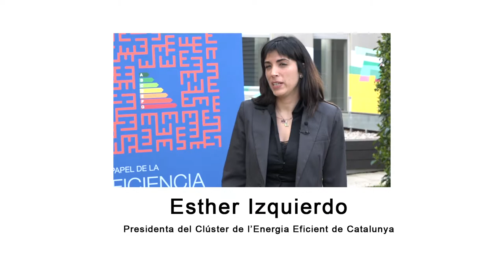Entrevista a Dña. Esther Izquierdo. VIII Simposio Empresarial FUNSEAM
Dña. Esther Izquierdo, Presidenta del Clúster de l'Energia Eficient de Catalunya (CEEC)
"El papel de la Eficiencia Energética en la consecución de los objetivos de Transición Ecológica"